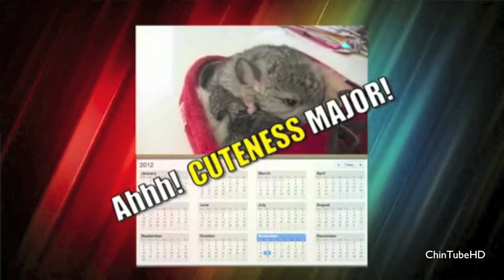Chinchilla Love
Welcome to ChinTubeHD!  Our goal at this channel is to provide you with the cutest, funniest, and most informative videos on chinchillas - the most adorable animal on the planet!

The videos of the chinchilla family featured on ChinTubeHD have taken the media by storm. They have been featured on numerous shows such as The Tonight Show with Jay Leno, licensed by TV networks such as Animal Planet and National Geographic, and used in educational and news organizations such as Fox News.

Follow ChinTubeHD to get your weekly overdose of cuteness!